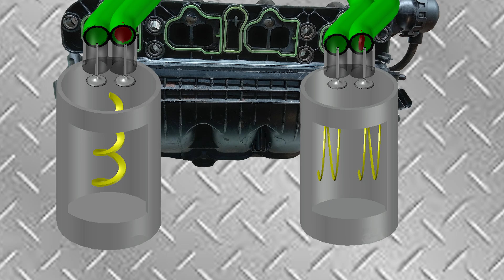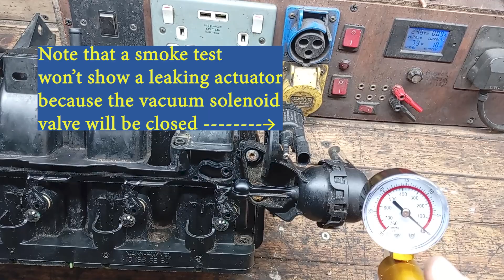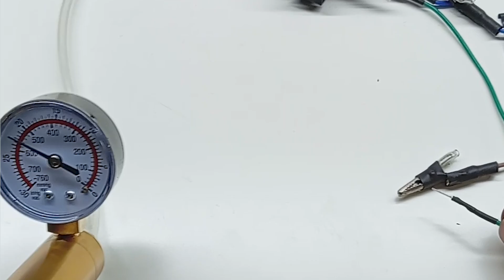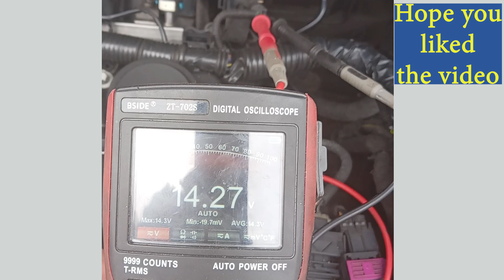Twin Port & Swirl Flaps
0:00 – Intro Twin Ports -Swirl Flaps, What & Why
0:48 – Corsa D Swirl Flap Actuator
1:07 – Testing the Swirl Flap Actuator
1:30 – Testing the Vacuum Solenoid Valve
2:30 – Testing on the car
2:49 – Testing for voltage at the Vacuum Solenoid Valve on the car

Twin Port Engines, Swirl Flaps and Testing using a Corsa D 1.4 A14XER engine as an example